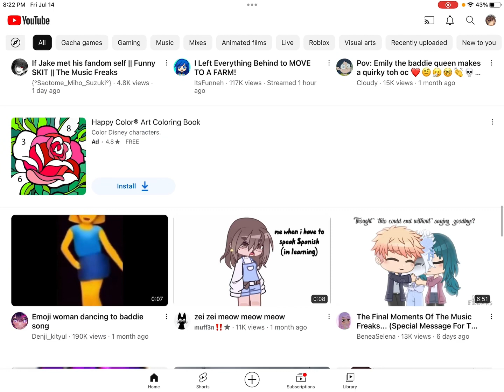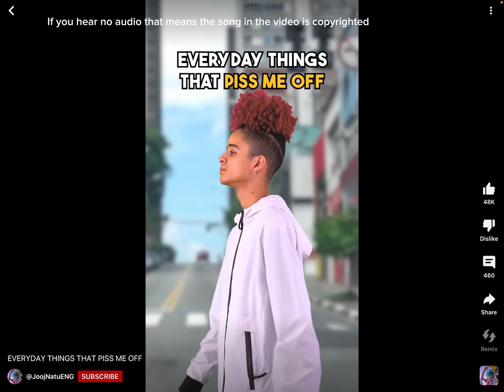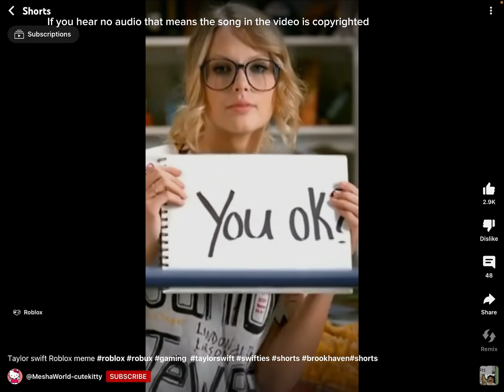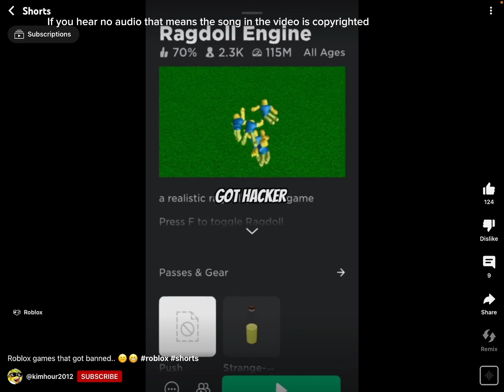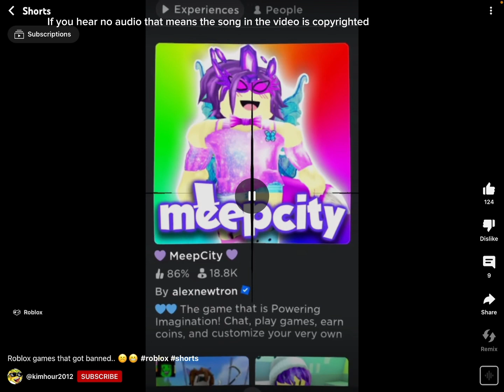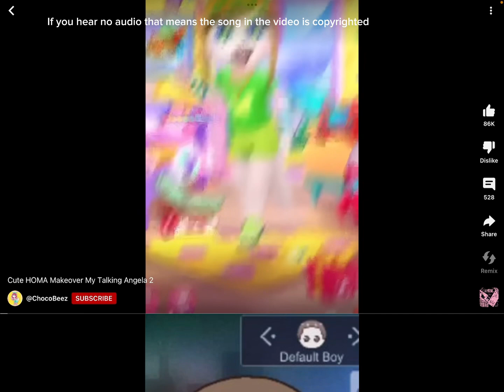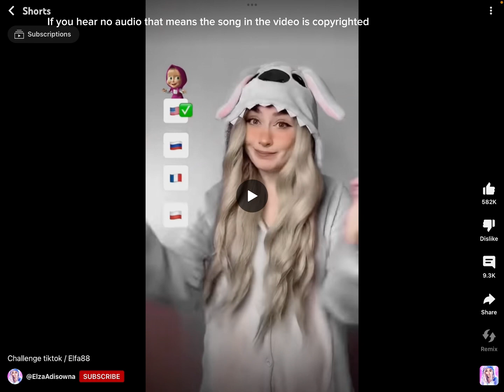Reacting to YouTube shorts… (big regret💀) (reupload 2023 because last time it got copyrighted)